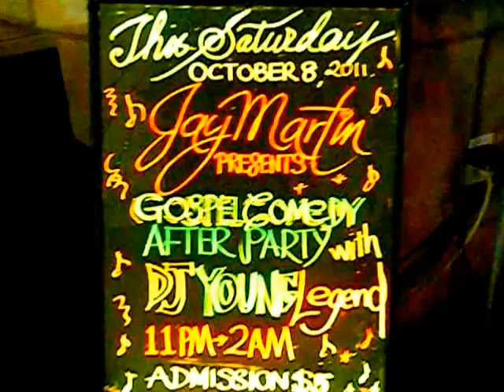adglo1@hotmail_ca 10 GospelOct8 LED Sparkle Rewritable Board.wmv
Variously called Sparkle LED Board, Re-Writable LED Fluorescent Signs, hand writing LED signs, this type of frame signs are useful for adverstising, and for announcements. Gospel Cafe & Restaurant, 5120 Dixie Rd, Mississauga, ON, CA 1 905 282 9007.  The announcement is for Saturday night 8th October, 2011 event.  Ray Martin Presents, Gospel Comedy After Party DJ Young Legend, 11pm - 2 am.